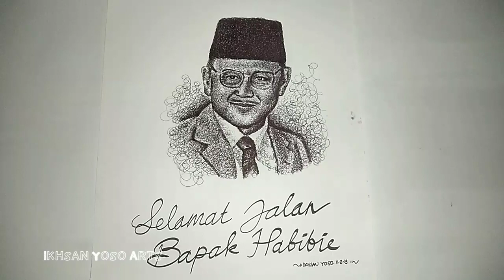Sketsa Wajah Alm. BJ Habibie Dengan Tekhnik Kruwel Ballpoint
Sketsa ini saya buat sebagai ungkapan bela sungkawa atas meninggalnya Bapak BJ Habibie kemarin, 11 September 2019.